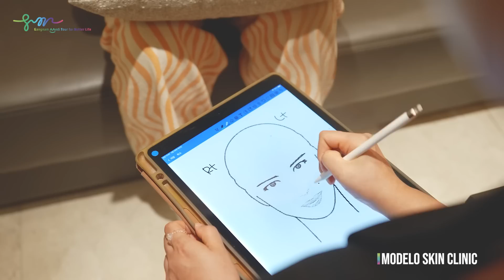[MOONWALK IN GANGNAM] EP.2 With Gangnam medical tour, turn into a K-POP star!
Bye-bye glasses!
Keep Gangnam’s attractions vividly in your eyes with vision correction surgery

Feel of clear skin without skin trouble through customized skincare after counseling!

Experience skin that has become clean without skin trouble through customized counseling!

While I was at it, I had my makeup done at a makeup shop
Do I look like a K-POP star?

Where will I go next time? Try to guess!

This video is produced by the Gangnam-gu office for the promotion of the medical tourism business in Gangnam.